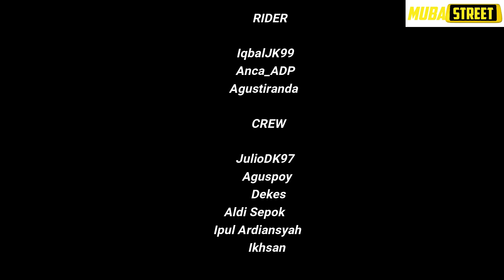DRAG NINJA JOKI JAWA VS JOKI SUMATERA !!!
Pertarungan joki asli jawa dengan sumatera

editor & camera